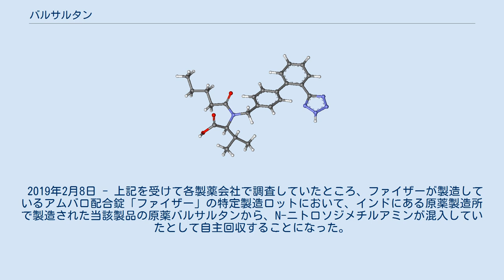バルサルタン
バルサルタン（英: valsartan）とは主に高血圧の治療に使用されるアンジオテンシンII受容体拮抗薬の一つ。
1989年に合成され、2000年に日本国内で認可され、ノバルティスからディオバン(Diovan)の商品名で市販されている。
 ヒトの血圧に対しては、昇圧物質としてアンジオテンシンが最も影響を与える。
アンジオテンシンIは、アンジオテンシン変換酵素により、アンジオテンシンIIへと変換され、アンジオテンシンIIが受容体に結合し、心臓・血管や副腎へと作用する。
バルサルタンは、アンジオテンシンII受容体に、競争的阻害剤として結合し、血圧を降下させる。
 添付文書には重大な副作用として、 が挙げられている。
 日本で実施された臨床研究において、降圧効果や臓器保護効果に関するデータの不正操作が明らかとなり、関連する一連の論文が撤回された。
さらに、ノバルティスの社員がその身分を隠蔽して、臨床研究に統計解析者として関与していたことが明らかとなった。
この件で、東京地方検察庁は2014年6月11日までに、ノバルティス元社員の男（63）を薬事法の誇大広告違反に抵触するとして逮捕した。
2017年3月16日、東京地方裁判所は元社員に対して無罪とする判決をした。
 2018年7月6日 - あすか製薬が製造していた（-2017年）「バルサルタン錠AA」の原材料に、発癌性があるとされるニトロソ化合物、N-ニトロソジメチルアミンが混入しているとしてリコールを開始。
混入原因は、中華人民共和国の浙江華海薬業が製造した原材料にあり、同原料を使用して製薬を行っていた22か国のメーカーも、7月中にリコールを実施した。
 2019年2月8日 - 上記を受けて各製薬会社で調査していたところ、ファイザーが製造しているアムバロ配合錠「ファイザー」の特定製造ロットにおいて、インドにある原薬製造所で製造された当該製品の原薬バルサルタンから、N-ニトロソジメチルアミンが混入していたとして自主回収することになった。